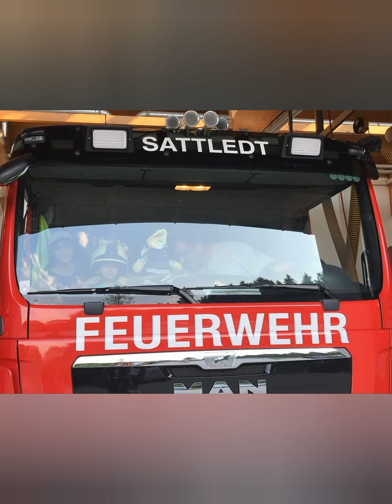Lied:... Und da rollt er - der Engel...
Ich war inspiriert von dem tollen Engagement der Wunsch-Erfüller.
Fotos wurden vom Verein "Rollende Engel" genehmigt.